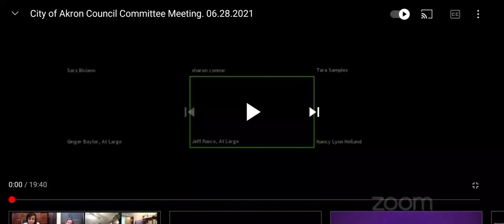Akron Ohio City Council blooper "maybe i missed something along the way" VP Jeff Fusco 🤡👢 👅 est 1987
"i think i missed something along the way" - Jeff Fusco Akron Ohio Councilperson since 1987
evict Mayor Dan Horrigan, President Margo Sommerville and VP Jeff Fusco